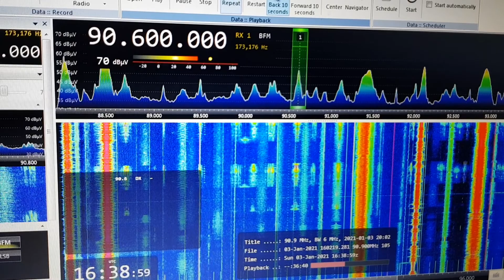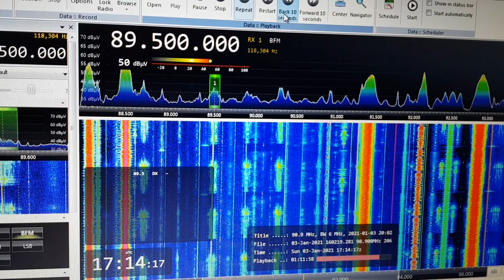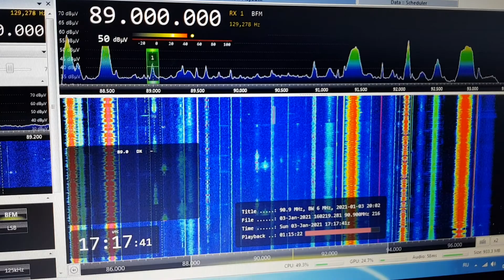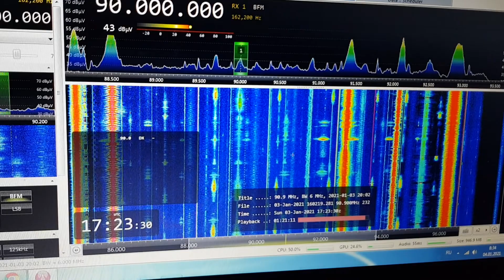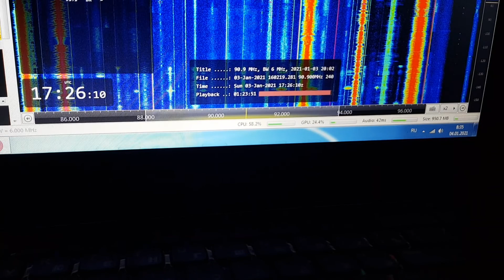[MS] Meteor scatter 03.01.21